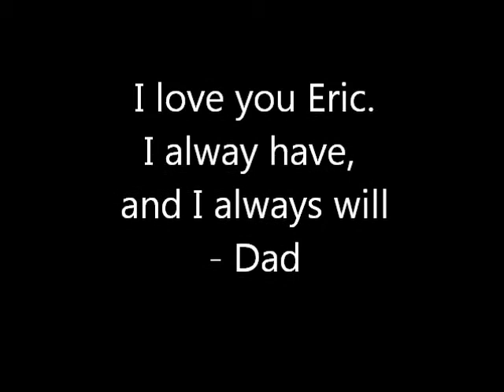Eric Marx and his Dad - Sweet Child O' Mine - a Remembrance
I really made this slideshow to make myself feel better - it reminds of the wonderful times we've had over the years.  The song "Sweet Child O' Mine" was one that Eric and I used to play on Guitar Hero, and I used to have it as my ringtone.  A couple of days after the funeral, I was at a restaurant (in Easton), and this song started playing in the restaurant.  A sign?  Maybe.  Enjoy.